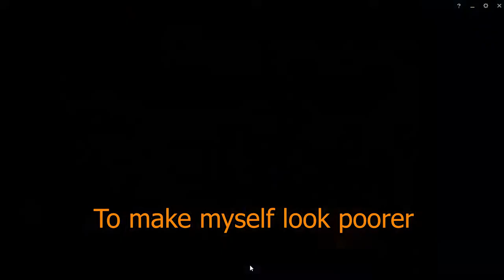The video I always wanted to make, but finally made it after determination | League w/ Buddies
Started using Adobe Premiere Pro. First video on this new video editing program. Me and my friends are not funny btw. Watch on 1060 HP

Sub/Rate/Comment

Lets get a solid 50k Likes

Toodles~